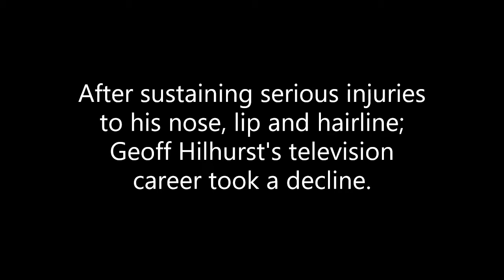'Chatting with the Gentry' - Sir Reginald Backwash - Unaired Pilot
Journalist Geoff Hilhurst's ill-fated T.V show got off to the worst of all starts by choosing Sir Reginald as his first interviewee. Here is the footage taken on that fateful day...